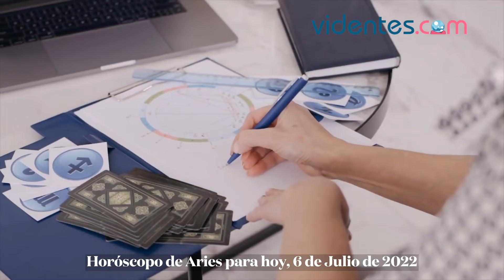HORÓSCOPO DIARIO 🌟💫❤️ ARIES ♈️ MIÉRCOLES, 6 DE JULIO DE 2022